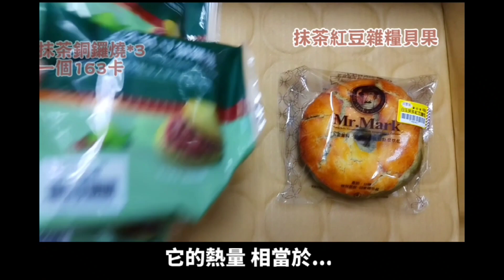【全麥麵包不能減肥】減肥技巧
營養師rickystime 推薦的麵包店
五穀雜糧黃金脆皮歐式黑麥麵包
抖音不同款